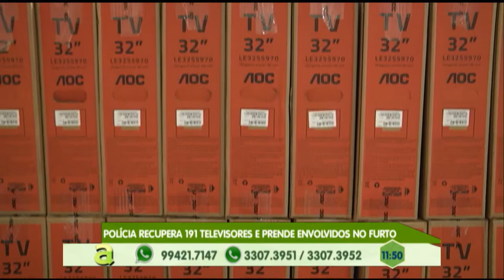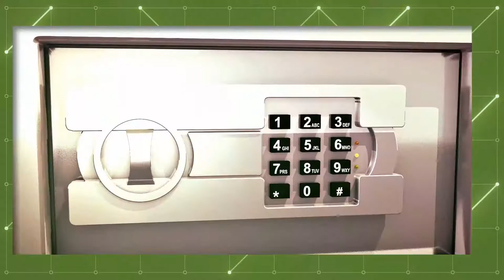População de Parintins - Am, cobra estrutura nas delegacias do Município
03º BLOCO AGORA 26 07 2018 - População de Parintins -  Am, cobra estrutura nas delegacias do Município